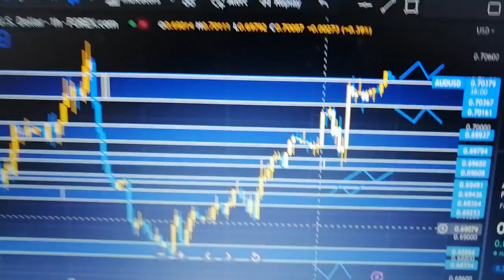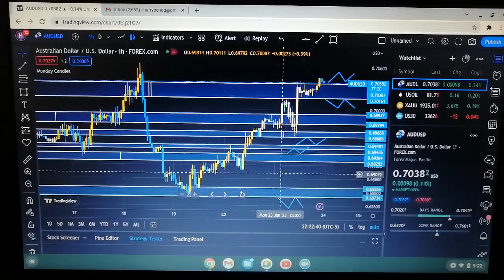XTREAMFX - OUR CLASSES ARE PHENOMENAL